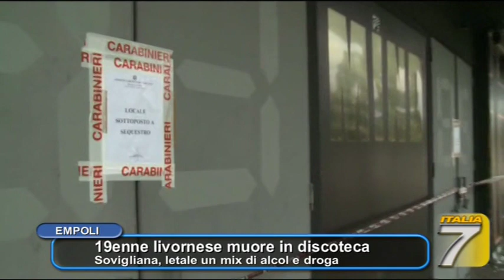TGT - 19enne livornese muore in discoteca - Sovigliana, letale un mix di alcol e droga